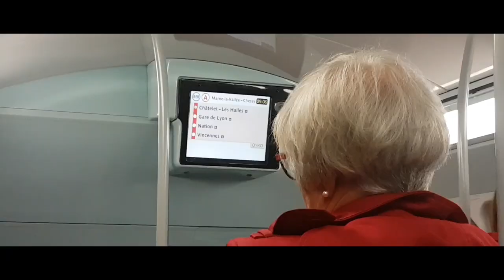Championnats de France de 10km sur route - Podium - RP - Canet-en-Roussillon - 2019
Aujourd'hui je vais vous parler de mon 3ème 10KM sur Route qui a eu lieu le 6 Octobre 2019 durant  les Championnats de France de 10km sur route à Canet-en Roussillon
J'ai donc concouru à mon 3ème 10km sur route et je vais vous raconter ma course dans les détails !
👕 Equipement : Brubeck
👟 Chaussures : AthléRunning 94
À Mardi prochain 15h30 😉 !
Vous pouvez me suivre sur les réseaux :
🎵 Musiques 🎵

Intro - Titre : Fight Back (BLENDER Remix)
Auteur : NEFFEX

Titre : Light Palace
Auteur : DayFox

Titre : Over The Sun
Auteur : Coopex